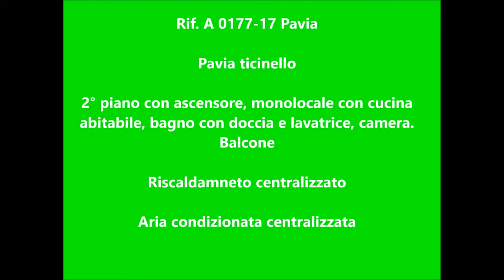A 0177-17 Pavia ticinello affitto monolocale con cucina separata € 550 compreso condominio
Affitto Pavia stazione dei treni monolocale con cucina separata in palazzina completamente ristrutturata nel 2001 STAZIONE TRENI e centro storico a 2 minuti

Monolocale con cucina separata ARREDATO di 50 mq commerciali al secondo piano con ascensore

Dall'ingresso accediamo direttamente alla camera da letto che eventualmente può essere separata con un paio di librerie, cucina abitabile con accesso al balcone rivolto verso sud, bagno finestrato con doccia e lavatrice.

Zanzariere

classe F ipe 170,79

90 € spese condominiali mensili comprensive di

Acqua
Aria condizionata
Riscaldamento
Portineria
Ascensore
Telecamere
Pulizia parti comuni

Escluse luce e gas fornelli